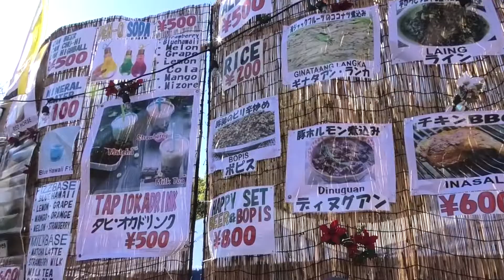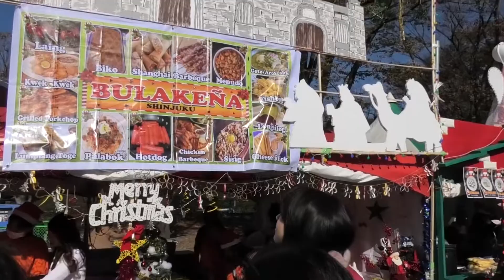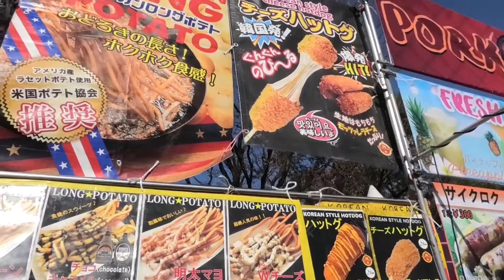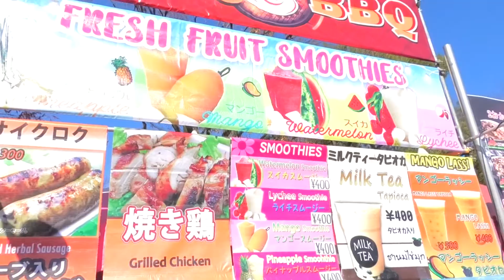もっと楽しいフィリピン＃352フィリピンクリスマスフェスティバル7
引き続き、屋台の数々を拝見～♪